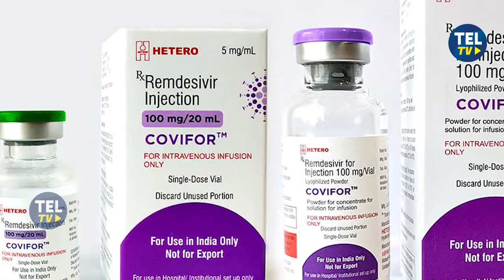రెమిడెసివర్, ఆక్సిజన్ సరఫరాపై కేంద్రం వివక్ష | TS Health Minister Etela Rajender Comments on PM Modi